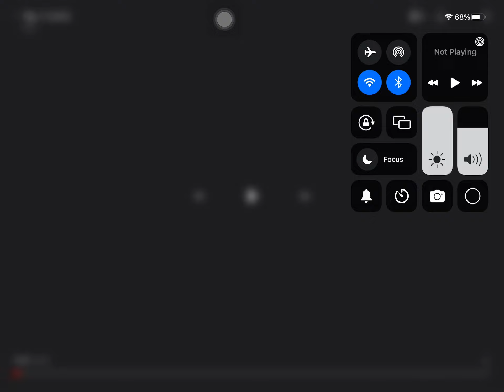This tank is cursed